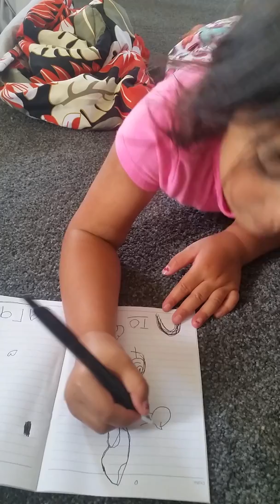Taraia dawn drawing